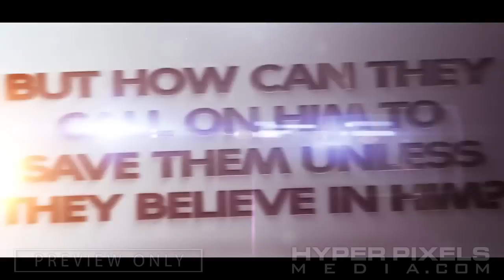Church Outreach | Faces (Invite Video)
Church outreach can be difficult, but the great commission is clear, "Therefore go and make disciples". This video will encourage your church to invite their friends and share the good news of Jesus Christ. Use this video as a powerful way to remind your congregation of the people who despirately need to hear the good news of Jesus Christ. This challenging video is a great church outreach idea. It works great anytime you want to emphasize church outreach and evangelism. It also works well as an Easter invite or Christmas invite video during seasonal times. Christmas and Easter are times when people are especially responsive to receiving an invitation to attend church services.